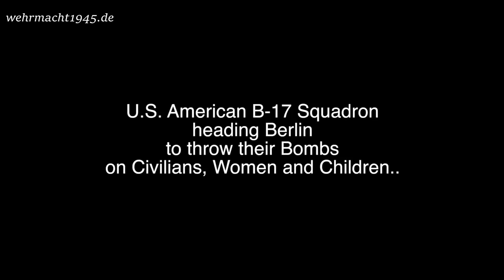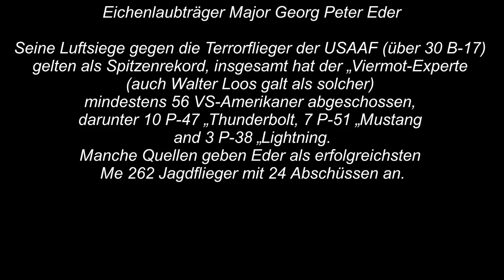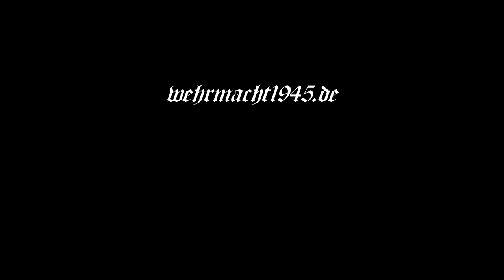ÁS do ME-262 no fim da guerra Me 262 As Major Georg Peter Eder Vernichtet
IL-2 Sturmovik: Battle of Stalingrad No fim de segunda guerra os jatos entraram em cena contra os B17 sobre a Alemanha,porem já era tarde ! HORRIDO !